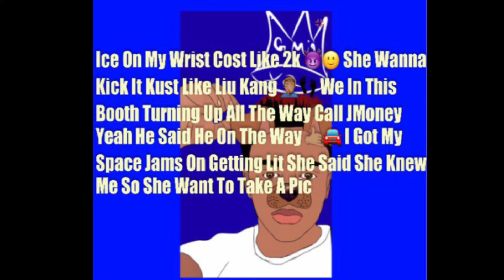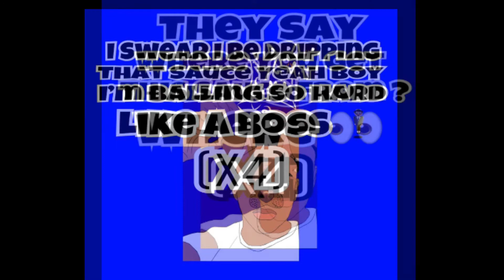Tray Global • Sauce (Official Lyric Video)